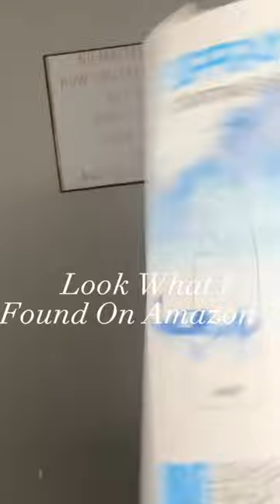Hair Mist | Spray Bottle | All Hair Types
Hair Mist Spray Bottle .. Most Amazing Amazon Find Ever !!

Perfect For All Hair Types. It Literally Mists Out Water. You Don’t Necessarily Have To Hold The Nozzle Down You Can Just Press Down On It & It Will Continuously Spray.

This Is Small Enough To Be Used On The Go & Big Enough To Keep Around The House.

Amazon: Continuous spray bottle (pink 10oz) for Cleaning, Hairstyling, Gardening, Misting, and skin care.